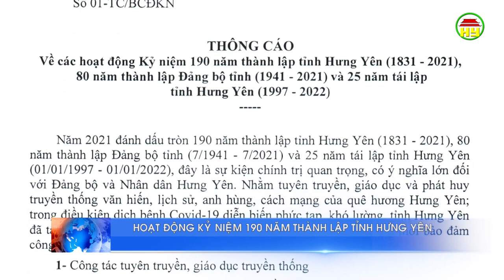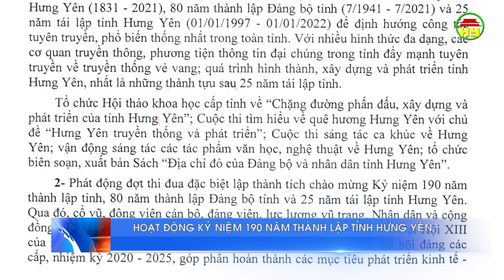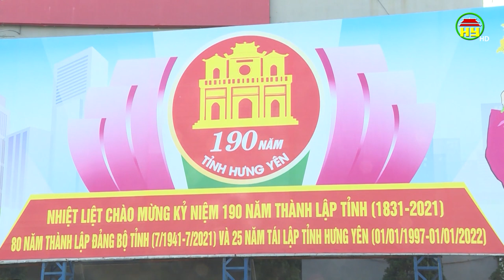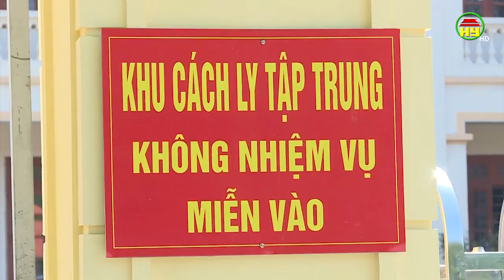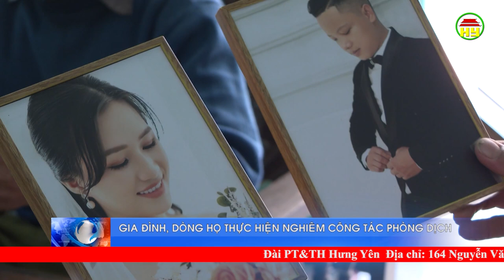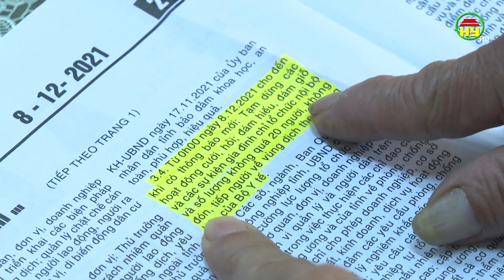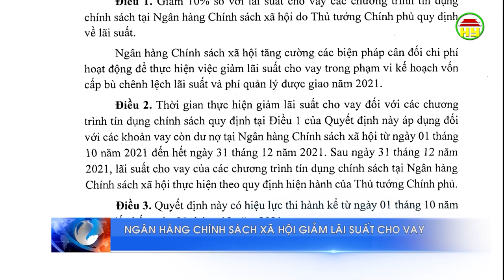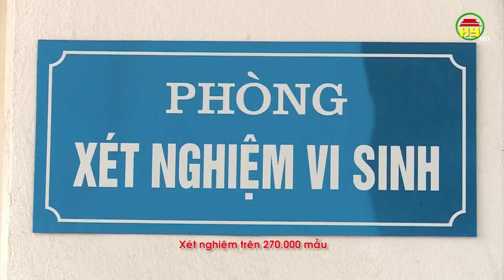Thời sự Hưng Yên thứ 3 ngày 14/12/2021